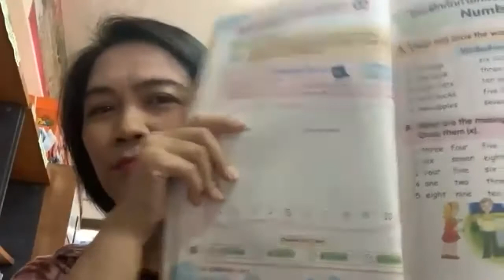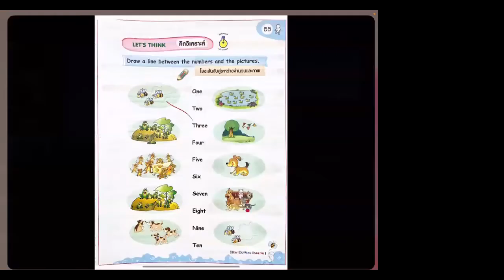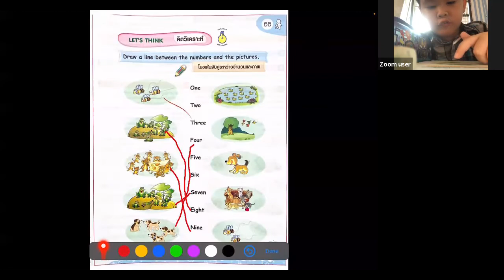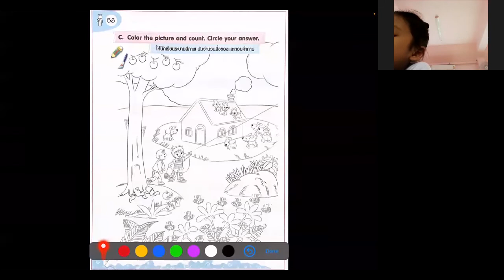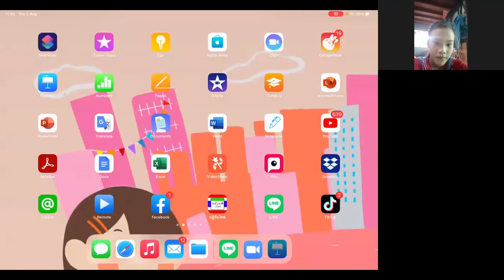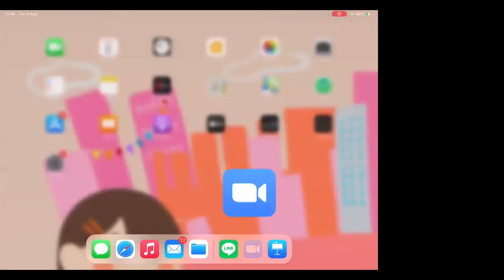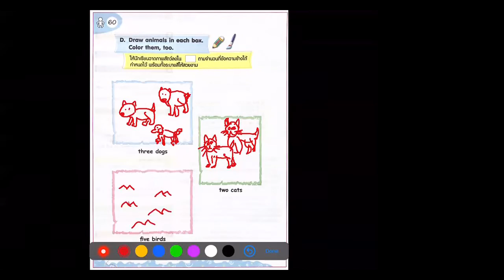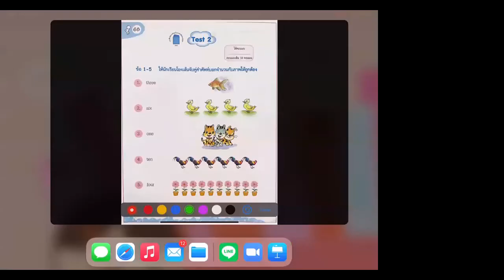ภาษาอังกฤษพื้นฐาน KruKik ep.4 - ห้อง 1-4